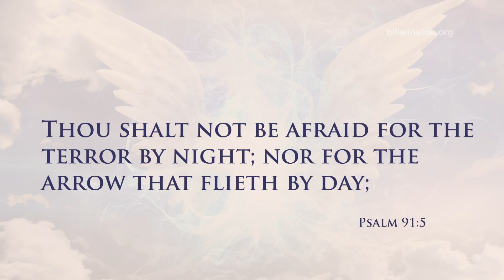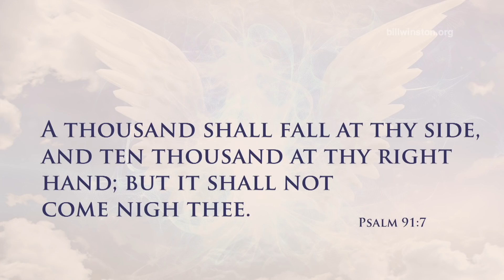God's Protection in Troubled Times (Coronavirus)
In this most recent teaching from Sunday, March 6, 2020, Dr. Winston shares that as a citizen of the Kingdom of God you have Diplomatic Immunity and God has not placed you in this earth on your own but he has supplied provisions of protection, peace and prosperity. God always leaves you with a choice, life and death reside in your tongue. No matter how a situation looks always speak life.